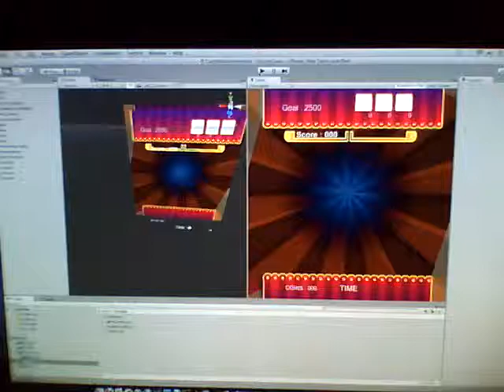Cookie Puzzle Game development update - Created with unity3d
Here is the latest progress video of my upcoming cookie puzzle game for ios and android created with Unity3d.